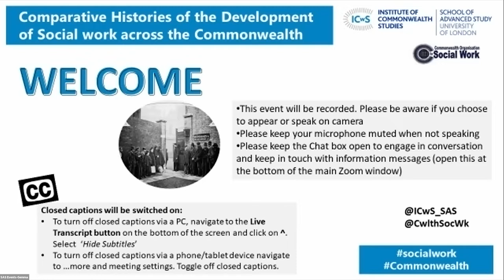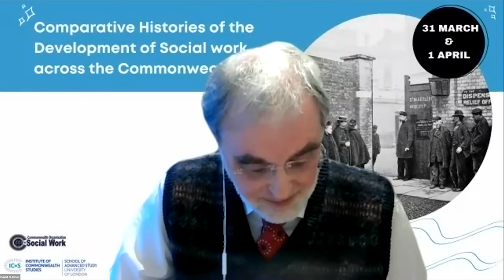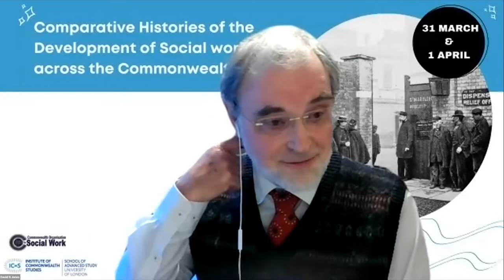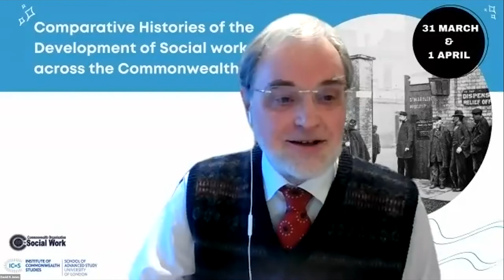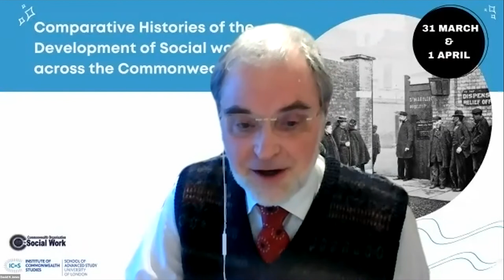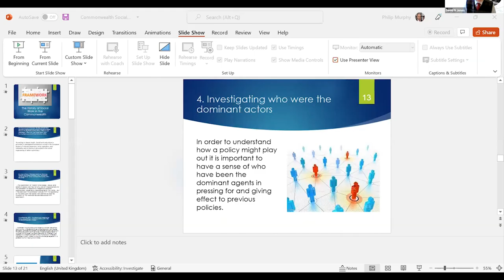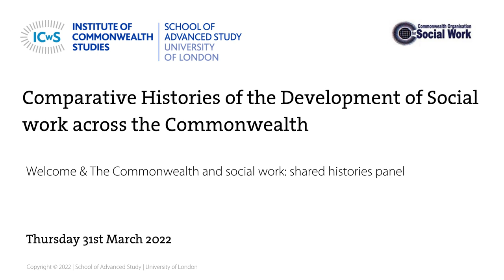Comparative Histories of the Development of Social work across the Commonwealth: Welcome & Session 1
0:00 Welcome
➢ Philip Murphy (ICwS & History & Policy)
➢ David N Jones (Commonwealth Organisation for Social Work)

Session 1: The Commonwealth and social work: shared histories
• 6:34 Sylvia Daisy Romanus (Commonwealth Organisation for Social Work)
• 13:01 Wendy Thomson (University of London)
• 23:41 Patricia Scotland (Commonwealth Secretariat)
• 27:32 Anne Gallagher (Commonwealth Foundation)